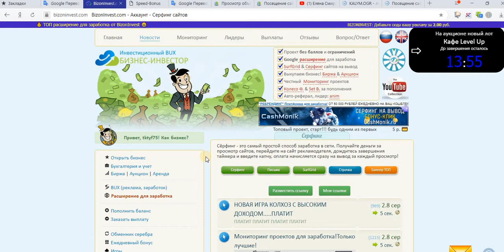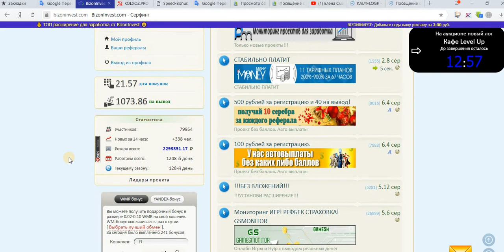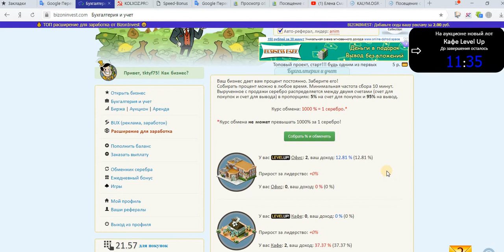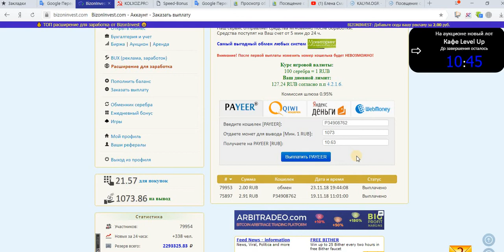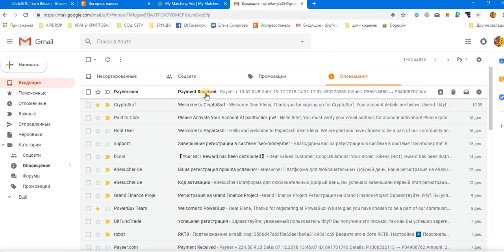Без вложений BizonInvest BUX, без ограничений на вывод